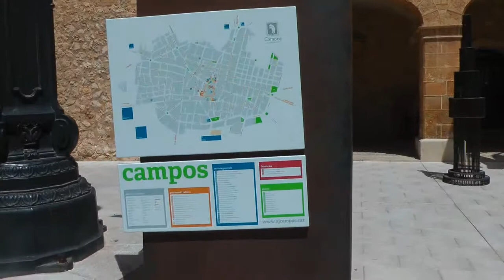nº 14 2º artnit 2013 campos escuela diseño de moda l´edib mallorca españa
Se ha celebrado en la Villa de Campos (Mallorca) el II ARTNIT 2013 Donde artistas de diversos sitios exponían sus obras.
La asistencia este año de artistas de diversas nacionalidades y en grado de escultura, fotografía, pintura, diseño, artes plásticas y una diversidad de exposiciones tanto callejeras como en recintos preparados para el evento.
Inauguro la tarde la Sra. Inés Nicolau en presencia de autoridades como la diputada y vecina de la villa la Sra. Isabel Oliver que siempre está en estos actos dando al evento un gran caché.
Acompañado por las autoridades municipales y en su cabeza el Sr. Sebastiá Sagreras recorrieron las calles y los lugares de exposición.
La afluencia de público ha sido masiva y en cada Bar o Restaurante se preocuparan de dar un gran servicio con comida y una gran variedad de tapas acompañando para todo el público con música en vivo.
Los grupos musicales dieron a la villa ese toque grande que combina la música con el arte, la fiesta duro hasta las tantas.
Jóse (ELCAMARONIN)

FACEBOOK MYSPACE - YAHOO It was held in the town of Campos (Mallorca) on II ARTNIT 2013 where artists from different sites exhibited their works.
The attendance this year of artists from different nationalities and in degree of sculpture, photography, painting, design, visual arts exhibitions and a variety of venues both street as prepared for the event.
Afternoon inaugurated Ms. Inés Nicolau in the presence of authorities as the deputy of the town and neighbor Mrs. Elizabeth Oliver who is always in these acts giving the event a huge cache.
Accompanied by the municipal authorities and in your head Mr. Sebastiá Sagreras through the streets and places of exposure.
The number of visitors has been massive and every bar or restaurant to worry to give great service with food and a variety of tapas accompanied to the public with live music.
Musical groups that gave the town great touch that combines music with art, partying hard until late.

Jóse (ELCAMARONIN)